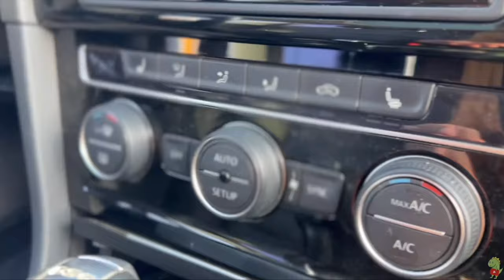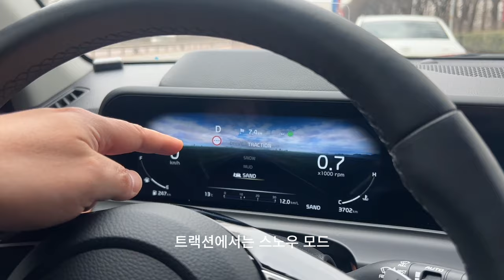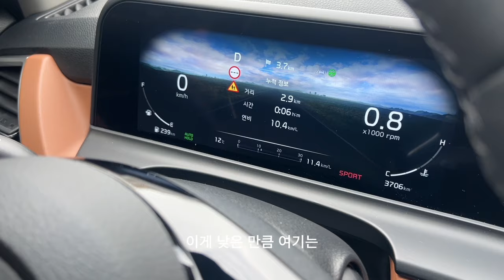셀토스 처럼 자동차회사가 손해보는 차는 뭐가 있을까?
가성비 일수록 회사는 손해겟지? ㅋㅋㅋ